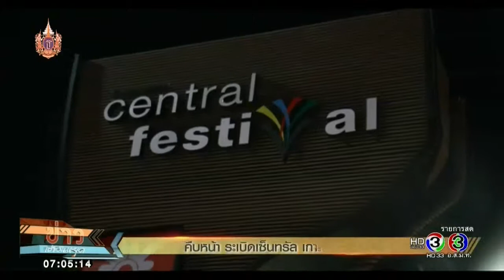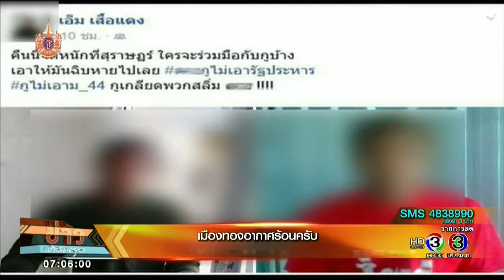ข่าวเช้าวันหยุด คืบหน้าระเบิดเซ็นทรัลเกาะสมุย (12 เม.ย.58)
พล.ต.สรรเสริญ แก้วกำเนิด รองโฆษกประจำสำนักนายกรัฐมนตรี ระบุ พล.อ.ประยุทธ์ จันทร์โอชา นายกฯ กำชับ จนท. ดูแล ปชช.ช่วงเทศกาลสงกรานต์ หลังเกิดเหตุคนร้ายลอบคาร์บอมในลาดจอดรถห้างเซ็นทรัล เฟสติวัล เกาะสมุย จ.สุราษฎร์ธานี  เบื้องต้นมีความเชื่อมโยงกับเหตุระเบิดป่วนเมือง

ขณะที่ความคืบหน้าล่าสุด พล.ต.อ.สมยศ พุ่มพันธุ์ม่วง ผบ.ตร. นำ จนท.ผู้เชี่ยวชาญ ลงพื้นที่จุดเกิดเหตุ หาหลักฐานอย่างละเอียดแล้ว วอนขอเวลาให้ จนท. ทำงาน พร้อมตั้งปมก่อเหตุ 3 ประเด็นหลัก